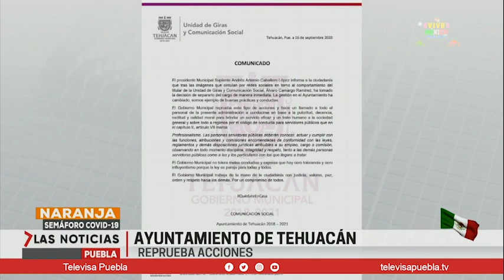Exponen a funcionario en redes | Las Noticias Puebla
Este comportamiento terminó con su trabajo al frente de la unidad de giras y comunicación social de Tehuacán.

Noticias en puebla hoy, noticias en puebla en vivo, noticias en puebla de última hora, puebla hoy, puebla noticias, puebla roja,